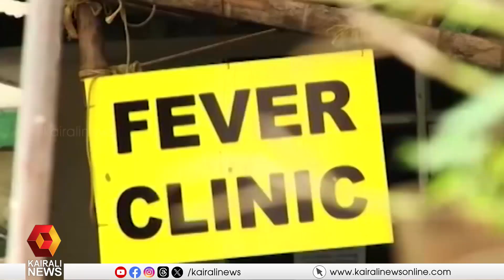നിപയിൽ ആശ്വാസം; അവസാനമായി ലഭിച്ച 7 സാമ്പിളുകളുടെ പരിശോധനഫലം കൂടി നെഗറ്റീവ് | nipah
ചികിത്സയിൽ കഴിയുന്നവരുടെ ആരോഗ്യനിലയിലും നല്ല പുരോഗതി, ഐസൊലേഷന്‍ പൂര്‍ത്തിയാക്കിയ 66 പേരെ സമ്പര്‍ക്കപ്പട്ടികയില്‍ നിന്നും ഒഴിവാക്കി
test results of the last seven samples are negative  in nipah